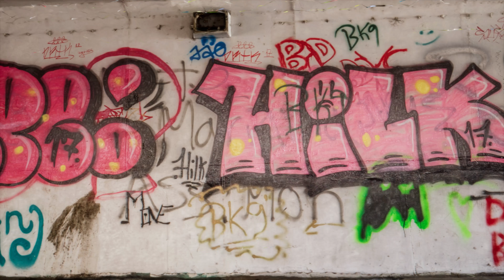Underpass 3D Scan (4k 60fps)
Photogrammetry from 317 photos.